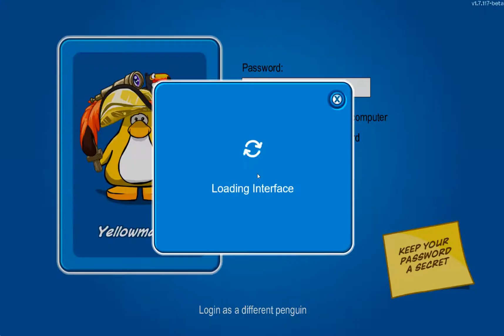Club Penguin Rewritten: Pirate Party Part 3 + Ruby & The Ruby Stage Play & Code! :D January 25,2022!